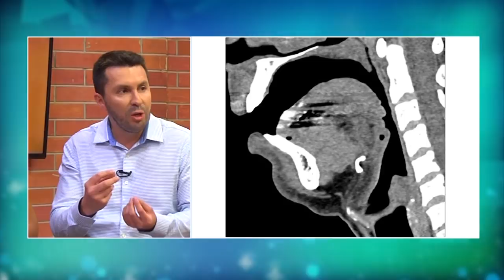¿Qué es el brillo de la voz?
El brillo en la voz es una de esas cosas que hace que una voz suene mejor y más profesional. Si al escucharte te da la sensación de que te falta brillo en la voz y matices, entonces te interesa mucho seguir leyendo estas líneas. Como en todo problema vocal no hay nada absoluto, porque cada persona es un mundo. Así que puede haber varios motivos por los que a tu voz le falta brillo.